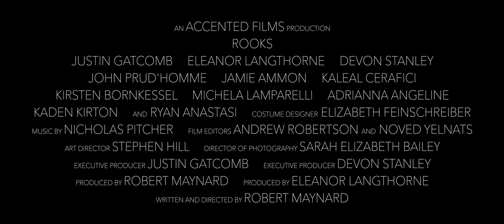Rooks - Trailer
Amazon Instant Video

For years, Will has been able to control time, turning back the clocks a minute or two on rare occasion. Despite believing he understands it, Will’s perspective of his ability changes when he meets the equally gifted Nissa, who introduces him to a world where he’s not the only powered being.

Rooks is an Accented Films production starring Justin Gatcomb, Eleanor Langthorne, Devon Stanley, John Prud'homme, Jamie Ammon, Kaleal Cerafici, Kirsten Bornkessel, Michela Lamparelli, Adrianna Angeline, Kaden Kirton, and Ryan Anastasi.

Behind the scenes, Rooks' creative team includes director of photography Sarah Elizabeth Bailey, art director Stephen Hill, editors Andrew Robertson and Noved Yelnats, and costume designer Elizabeth Feinschreiber. The score is composed by Nicholas Pitcher.

The film is produced by Robert Maynard and Eleanor Langthorne, with Devon Stanley and Justin Gatcomb serving as executive producers. Rooks is written and directed by Robert Maynard.